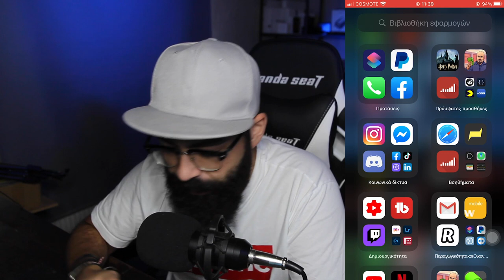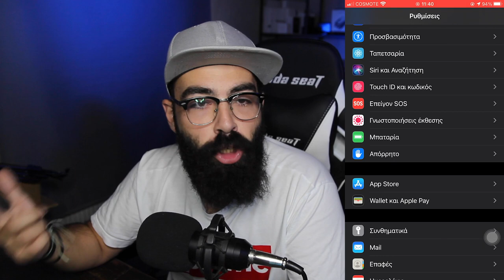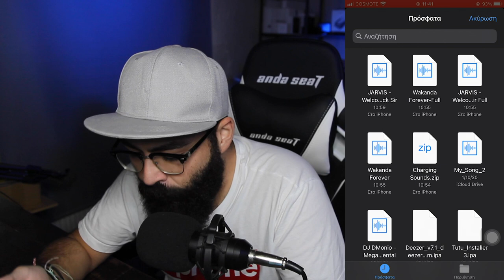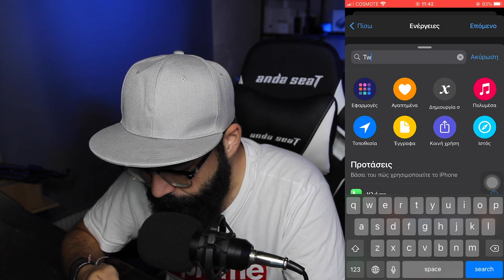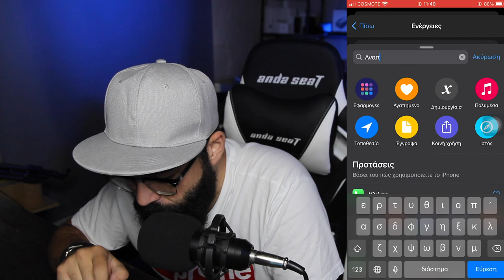Πώς να ΑΛΛΑΞΕΙΣ ΕΥΚΟΛΑ ΤΟΝ ΗΧΟ ΦΟΡΤΙΣΗΣ του Iphone σου | IOS 14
Αν είσαι από αυτούς που διαβάζουν την ΠΕΡΙΓΡΑΦΗ, καλησπέρα καλησπέρα και καλώς ήρθες σε ένα ακόμα βίντεο, σε αυτό το βίντεο θα δεις,  πως θα βάλεις τον αγαπημένο σου ήχο να ακούγεται όταν βάζεις το κινητό σου στην φόρτιση, πολλά είδες εδώ άντε πάνω τώρα, δες το καλά, και μην ξεχάσεις SUBSCRIBE και ένα LIKE να γίνεις και εσύ μέλος τις ομάδας, και εννοείτε καμπανάκι για να μην χάνεις βίντεο

Εξοπλισμός :
Κάμερα :